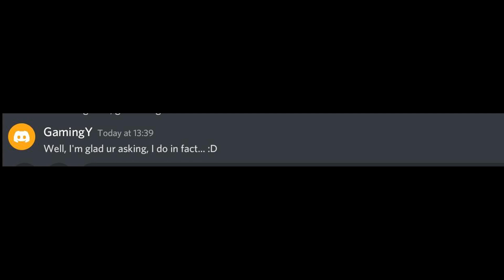Birthday Clip Dump (Made by Hblooo)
So i'm 19!

crappy old leftover clips i hadnt used and had laying around on drive lol.
i will be coming back to yt soon, but not yet, still got no laptop to edit on :(

Song: ''We are number one!'' - lazy town